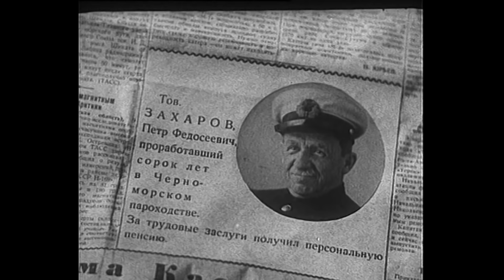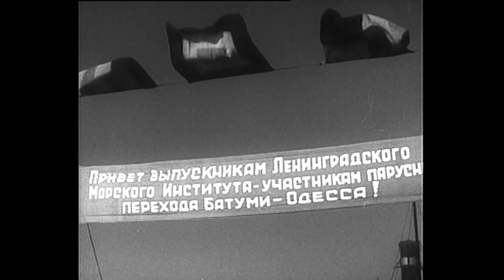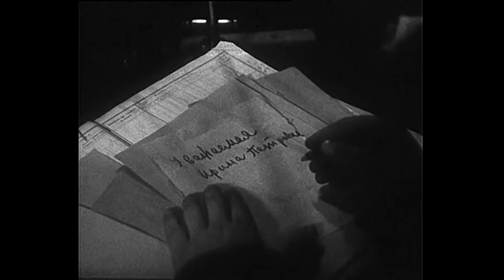Дочь моряка (1941)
После учёбы в Одессу возвращается дочь Петра Фёдоровича, представителя морской династии. Он не знает, что его Ирина закончила не медицинский, а морской институт. Она отказывается от перспективы работать на теплоходе "Абхазия" и настаивает, чтобы её назначили помощником капитана на судно "Победа", имеющее недобрую славу.

Советская мелодрама, приключения «Дочь моряка» снята на Одесской киностудии в 1941 году.
Режиссер - Георгий Тасин.
Авторы сценария - Георгий Гребнер, Александр Новогрудский.
Оператор - Яков Кулиш.
Художники-постановщики - Алексей Уткин, Михаил Юферов.
Композитор - Георгий (Юрий) Милютин.
В ролях: Иван Пельтцер, Вера Окунева, Тамара Беляева, Александр Чистяков, Иван Любезнов, Виктор Аркасов, Николай Комиссаров, Алексей Консовский, Николай Ивакин, Виктор Проклов, Андрей Мирошниченко, Эммануил Геллер, Владимир Уральский, Вера Алтайская, Надир Малишевский, Пётр Репнин, Евгений Агеев, Иван Бобров, А. Жиготская.
Премьера фильма состоялась 10 мая 1942 года.